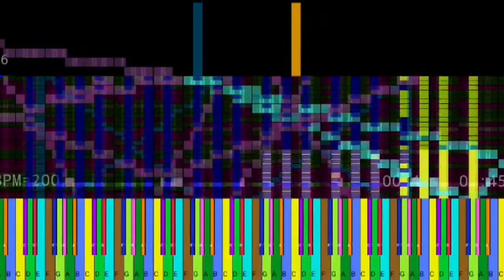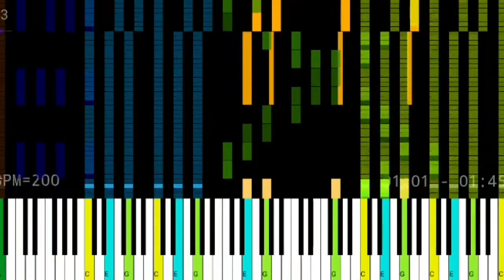(black midi) mario bros 336000+ нот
автор: pipiramine (POPORAAKI)
Количество нот: 336092